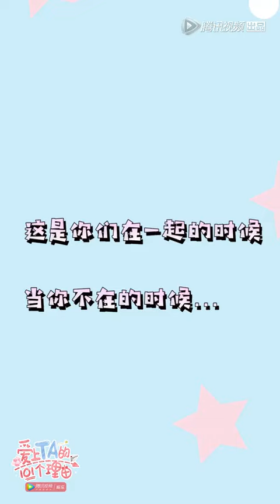《周震南 Vin Zhou Channel 》【爱上创造营小哥哥的101个理由】(10) 幼稚园打架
騰訊視頻娛樂告白季